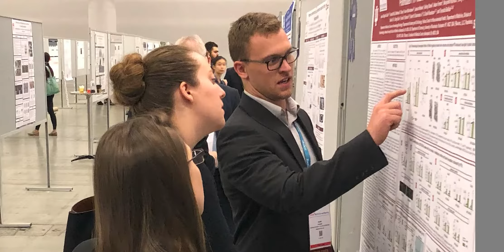Master of Science in Biomedical Sciences graduate Adam Ferrari's Interview.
[34 second clip] Julia Hum, Ph.D. interviewed biomedical sciences graduate Adam Ferrari about his time at the Marian University College of Osteopathic Medicine, his decision to switch from the medical school track to the research track, and his acceptance into a University of Pennsylvania Ph.D. program.